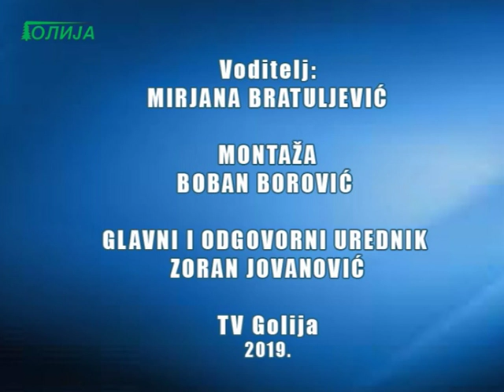Dnevnik TV Golija 23 05 2019